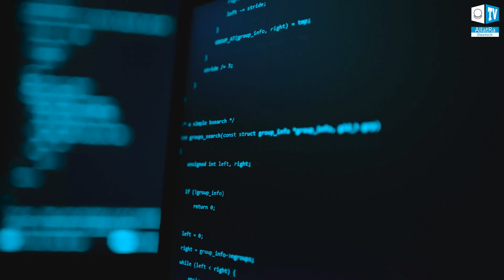Globale Krise. Das geschieht bereits jetzt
Dies geschieht bereits jetzt...Es ist an der Zeit,  DIE BEDROHUNG der WELT ALS REALITÄT anzuerkennen. Globale finanzwirtschaftliche, ökologische, anthropologische und klimatologische Krisen sind die Realität, mit der jeder Mensch bereits konfrontiert ist. Die Zukunft der Menschheit: Selbstvernichtung oder Weiterentwicklung der Zivilisation?

Die internationale Online-Konferenz "Globale Krise. Das betrifft bereits jeden" - das wichtigste Ereignis, das von Freiwilligen aus der ganzen Welt auf der Plattform der Internationalen gesellschaftlichen Bewegung "ALLATRA" organisiert wird.

Am 24. Juli 2021 um 17:00 MEZ, Live-Übertragung auf tausenden internationalen Medienkanälen und Plattformen mit Simultanübersetzung in mehr als 60 Sprachen weltweit.

Die wichtigsten Themen der Konferenz:
 ● Digitale Transformation, Einführung von Hochtechnologien auf Basis von künstlicher Intelligenz in verschiedenen Lebensbereichen der Weltgesellschaft: Nutzen und Risiken.
● Die vierte industrielle Revolution und die Gefahr der Massenarbeitslosigkeit.
● Die Zukunft ohne Arbeit: Gründe für den unvermeidlichen Zusammenbruch der globalen Wirtschaft bei gleichzeitiger Beibehaltung des destruktiven Konsumformats der Gesellschaft.
● Radikale Veränderungen in allen Bereichen der Gesellschaft.
● Das Problem der Überbevölkerung.
Intensive Erschöpfung der Ressourcen des Planeten.
● Globaler Klimawandel.
● Zyklizität der geologischen Ereignisse, die von äußeren Faktoren abhängig sind.
● Die Bedeutung jedes Einzelnen beim Aufbau der Kreativen Gesellschaft.
● Überleben der Menschheit und Erneuerung der Zivilisation.

Internationale Online-Konferenz Kreative Gesellschaft. Wovon die Propheten träumten".

Internationale Konferenz "Gesellschaft. Letzte Chance."